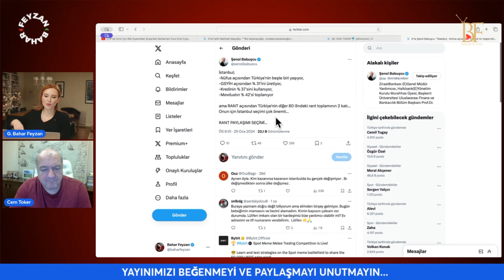AKP İSTANBUL'U KAYBEDERSE NE OLUR?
AKP, İstanbul seçimini kaybederse ne olur? Cem Toker: Erdoğan, İstanbul'u kazanmak için her yolu deneyecektir, dedi. İstanbul'un, Erdoğan için çok önemli olduğunun altını çizdi.